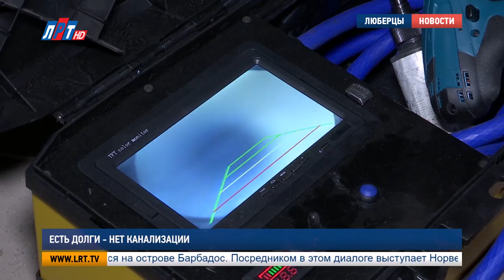Есть долги — нет канализации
Неуплата жилищно-коммунальных услуг может обернуться настоящей катастрофой. Так, если в квартире ограничат водоотведение, нельзя будет слить воду из раковины, ванной и унитаза. Как быть, если канализацию перекрыли, и что может произойти при попытке самостоятельно снять заглушку, в нашем сюжете.

Чтобы вразумить злостных неплательщиков, действует система уведомлений. Вначале курьеры разносят так называемые «двадцатидневки». На бланке желтого цвета написано: через 20 дней на канализационной трубе должника поставят заглушку. Оранжевые уведомления сигнализируют: водоотведение перекроют через десять дней.

Светлана Вагнер, курьер УК АО «ЛГЖТ» по доверенности:
«И уже потом через 10 дней оранжевых несем уже красные. Красные — это уже как бы ограничение: в течение двух, наверно, трех дней уже могут им поставить ограничение»

Однако находятся умельцы, которые пытаются обойти закон. Стремясь справиться с проблемой, они снимают унитаз, отделяют гофру и выбивают заглушку. Но такая предприимчивость ведет к серьезным последствиям.
Ислам Смицких, сотрудник подрядной организации:
«Заглушка может перекрыть стояк. Если она, квартира, например, находится, где-то посередине по стояку в доме, то вся вода сверху будет выливаться к ним. Естественно, к ним и в нижестоящие квартиры».

Не доводить до абсурда можно. Для этого должникам следует обратиться в Люберецкий городской жилищный трест. Там им окажут юридическую помощь. И, если нужно, помогут оформить рассрочку.

Анастасия Юшкевич, Алексей Андреев, Александр Моисеев